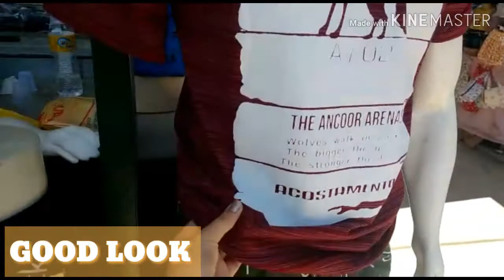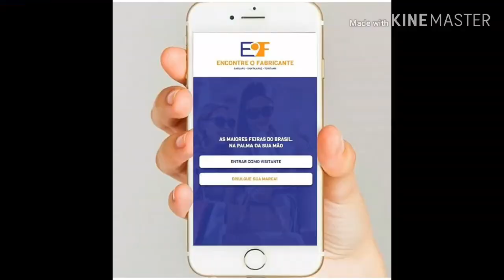Fabricantes Da Feira Da Sulanca de Caruaru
Baixe o App e Localize os Fabricantes